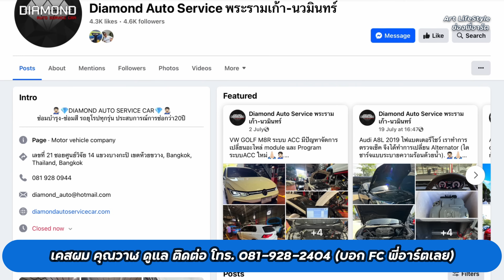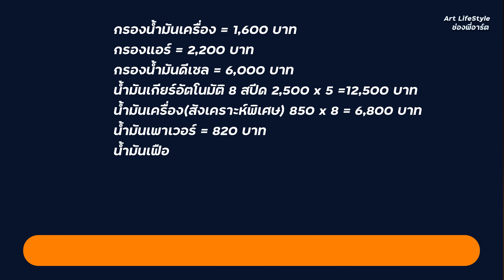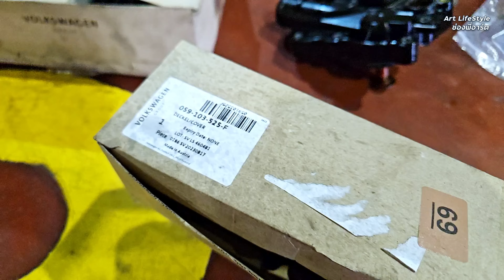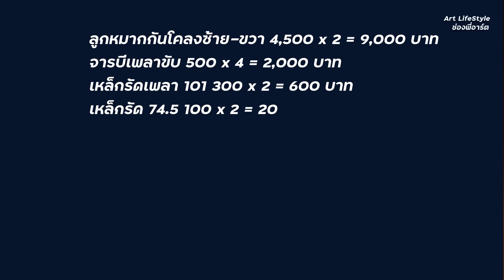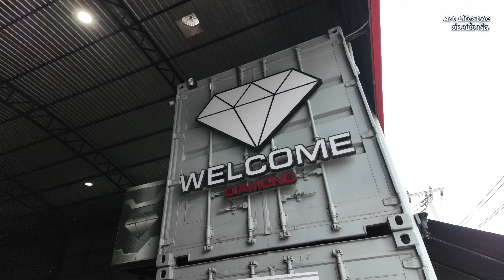ค่าซ่อม Porsche Cayenne diesel ฝาดำ Ep.1 - ยกเครื่อง Repair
Porsche Cayenne เครื่องดีเซลฝาดำที่วันนี้ราคาจับต้องง่าย น่าเป็นเจ้าของ
หลายคนอยากรู้ว่าซ่อมบำรุงยังไง เท่าไหร่ จุกจิกไหม
คันนี้ทำเยอะมากจนต้องแบ่งเป็น 2 ตอน ตอนแรกยกเครื่องซ่อมโชว์ก่อน ตอนหน้าค่อยมาดูรายละเอียดอื่น ๆ